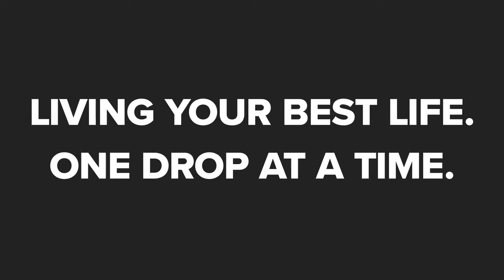InfusionMed USA Carrollton Texas 75010